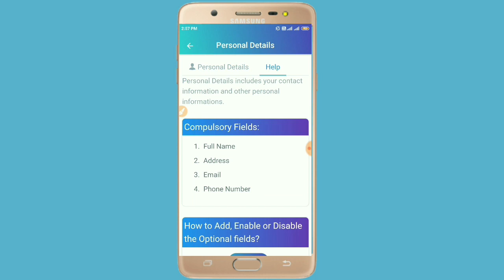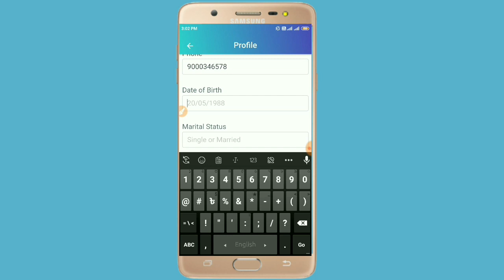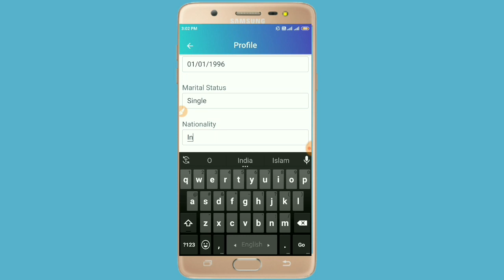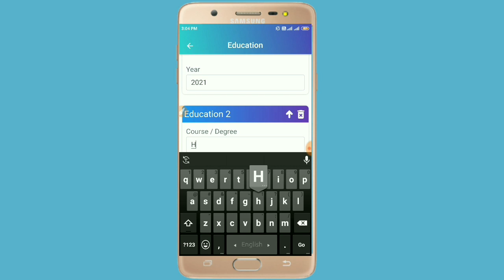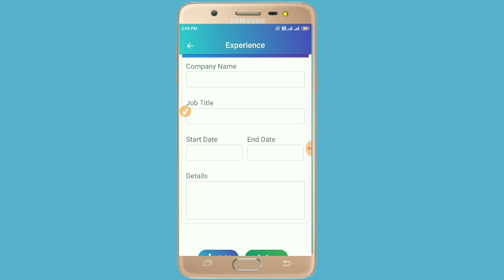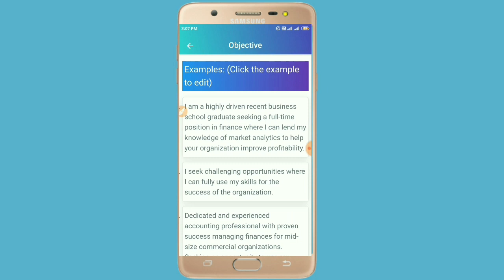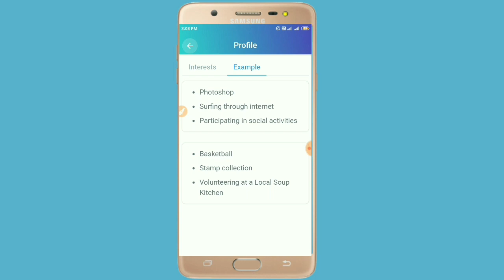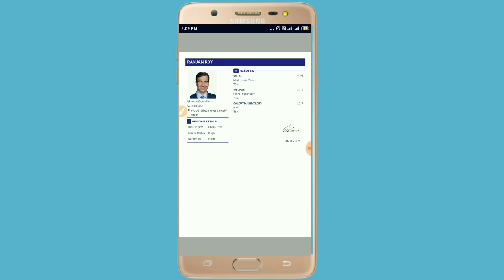How to make Professional CV/RESUME/BIO-DATA by Mobile for All type of Jobs | Resume/CV Builder App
কিভাবে সব ধরনের চাকরির জন্য খুব সহজে মোবাইলের মাধ্যমে প্রফেশনাল সিভি /রেজিউম / বায়োডাটা তৈরি করবেন তা এই ভিডিও দেখে নিজেই বানাতে পারবেন।।  How to create Professional Bio-Data/ CV/ Resume by Mobile, How to write Resume/CV/Biodata, How to Design CV,Resume,Biodata, What to Do or What not to Do in Resume/CV/Biodata, Online CV/Resume/Bio-Data maker tools,